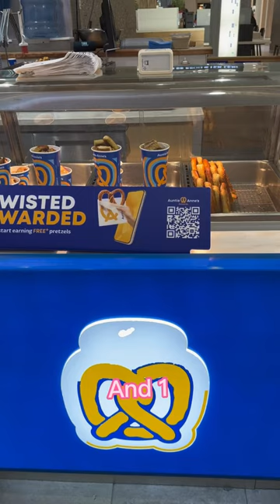Rec league vlog. GRWM style